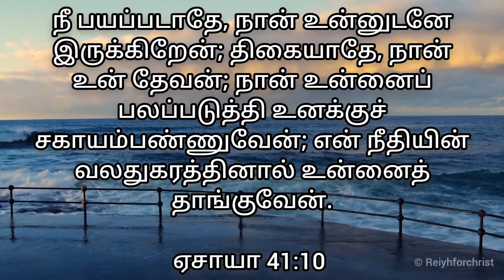Daily Bible Verse | June 1 | Reiyh For Christ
Date : 1/06/2022